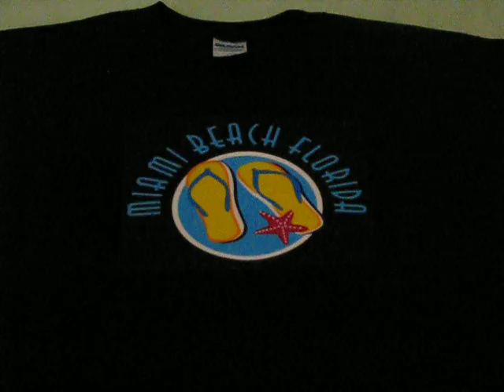T-Shirt Advertising Panels Model L003 with simple converter2 - Ledtrnx Luminad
These flash panels are made of very thin, malleable and soft electro luminescent material called LuminAD (0.33mm - about 1/4 of the thickness of a music CD), which can be made into any desired color or design and can have up to 5 different cold light flash actions.  An electronic driver provides power to flash at user's will and can also be made to react to sound. They can be sewed or glued to any media. New uses can be found on the clothing industry, particularly in t-shirts, caps, hats, sleeves, emblems, windbreakers, cold jackets and other personal wearable. They are also applied to back-packs for security reasons.  It is a brand new technology derived from materials used in the advertising industry. It is the most fashionable and dynamic product in the clothes industry today.